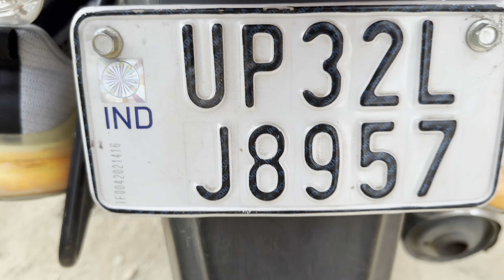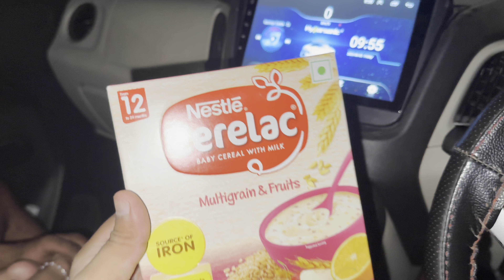40 हज़ार का Mobile ख़राब हो गया 😰 Cute Couple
40 हज़ार का Mobile ख़राब हो गया 😰 Cute Couple

Gautam Sah
From - Deoria Uttar Pradesh ( India )

love marriage shadi
love marriage ke upay
love marriage ke totke
shadi ho gayi
shadi
shaadi ho gayi
love marriage ho gi ya arrange
shadi fix ho gayi
finally shadi ho gayi
marriage
finally ho gayi shadi
finally himanshu ki shadi ho gayi
finally gareebmsvlogs ki shadi ho gayi
love marriage
shadi vlog
how to do love marriage
will you do love marriage or arrange marriag
love marriage lines
love marriage totke

Your Qurey:-

Village food
Love story
Real Love story
Love status
Sunil gudiya
Mithun kajal
Nandini
Mampi.rahul
Vijay riya vlogs
Vijay riya
Couple kiss
Sweet couple
Couple love story
Couple vlog
Funny couple
Cute couple
Couple vlogger
Couple video
Vlog
New vlog video
Vlog video
Daily vlogger
Daily vlogs India
Daily vlogs
Hindi vlogs
Life style technicalgautam

village vlog
Village food
Village life style
Indian village
Village cooking